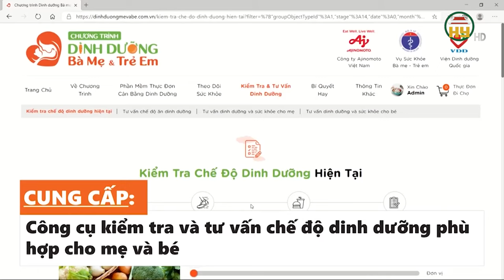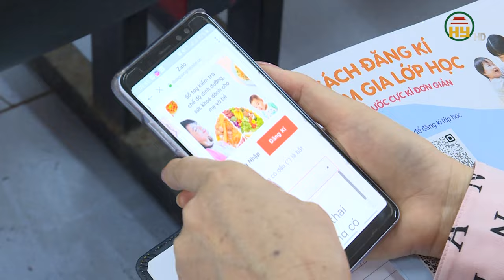Hưng Yên triển khai Phần mềm "Dinh dưỡng Bà mẹ và Trẻ em"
Hưng Yên TV |Hưng Yên triển khai Phần mềm "Dinh dưỡng Bà mẹ và Trẻ em"
Địa chỉ: 164 Nguyễn Văn Linh, thành phố Hưng Yên, tỉnh Hưng Yên
Tiktok: Truyền hình Hưng Yên
Facebook: Đài Phát thanh và Truyền hình Hưng Yên
Zalo: Đài PTTH Hưng Yên